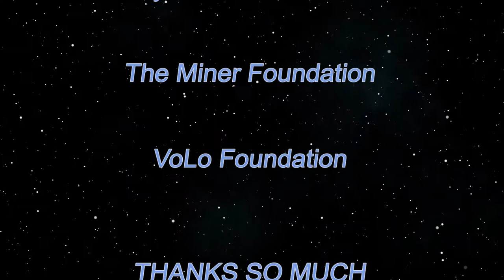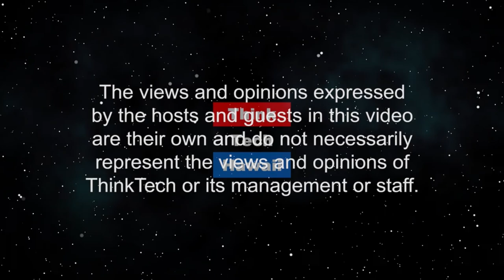Reclaiming Your Health and Life after Serious Injury (Much More on Medicine)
A Physician's Journey from Near-Death Injury.  Dr. Brigham will share his story of how he survived and thrived after a serious bike accident. He will provide information about how to reclaim your health and life in such a situation.    The host for this episode is Katharine Nohr.  The guest for this episode is Christopher Brigham, M.D., MMS, FACOEM, FIAIME.